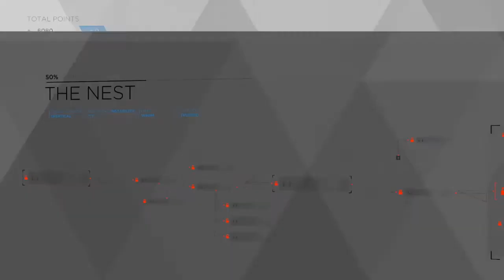Detroit: Become Human │ Part 14: Game Play │ Backlogged Games